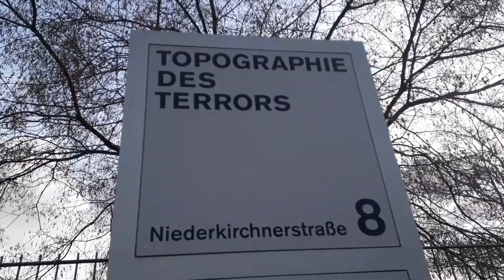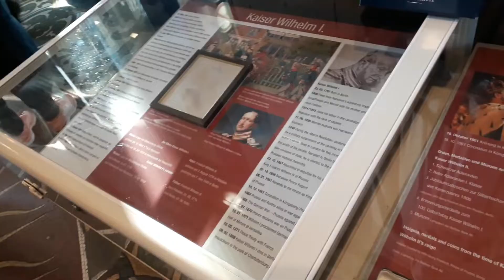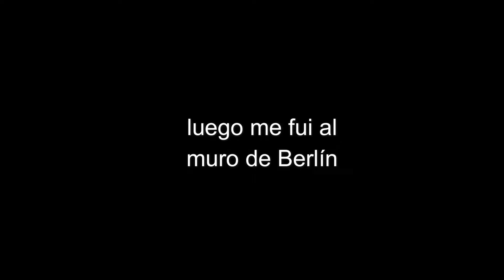Fin de semana en Berlín | Vlog